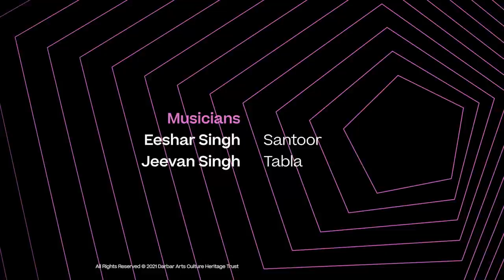Beautiful Santoor by Eeshar Singh | Santoor and Tabla | Music of India | LIVEStream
We know that you will thoroughly enjoy this LIVEStream performance by Eeshar Singh, an extraordinary young Santoor Player from the heart of West Yorkshire in the UK. Since the age of 7, he has studied under the careful guidance of Ustad Harjinder Pal Singh and has developed a unique approach to traditional Indian Classical Music through the development of rhythmical and melodic improvisation. ⁠⁠

Jeevan Singh will provide rhythmic accompaniment on the tabla. He is a final year software engineering student who has been learning tabla since the age of 6 under the guidance of Bhupinder Singh Chaggar.⁠

02:04  Introduction
03:14  Alaap of Raag Jansammohini
09:39  Start of 7 beat composition
26:30  12 beat composition
25:02  16 beat composition
49:55  Raag Pahadi

This is part of the DMU Indian Classical Music series - a concert programme run in partnership between DMU Music and Darbar Arts and Heritage Trust, bringing Indian classical music to De Montfort University through a series of concerts, open to staff, students and the local community.

Musicians:
Eeshar Singh( santoor)
Jeevan Singh(tabla)

Enjoy this music piece?  You can WATCH FULL UNCUT CONCERTS on our premier subscription.  Start your free no-obligation trial of the Darbar Concert Hall and watch the full performance today. Click here and sign up for a no obligation 3 trial and watch the full length version of this video now

You can also get the Darbar App which will let you download content and watch later, this is great for when you are offline or travelling. Please join us and support Indian classical music and artists.